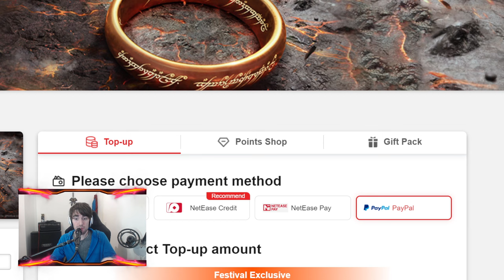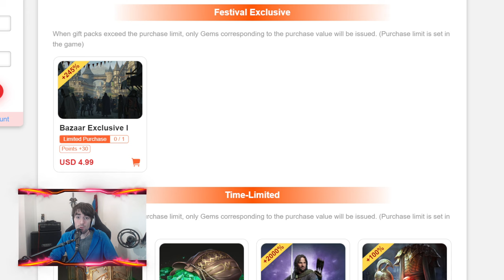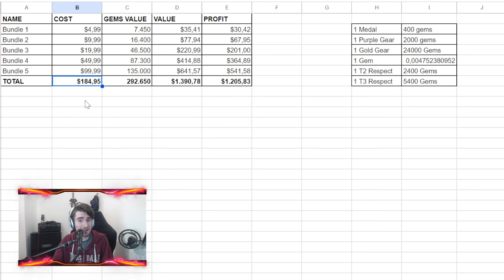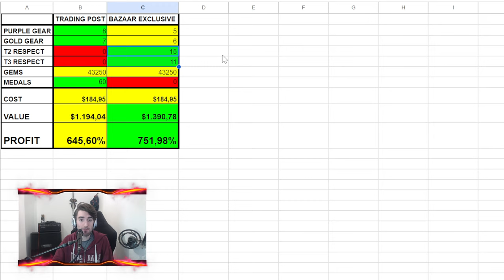BAZAAR EXCLUSIVE - INSANE 750% VALUE - LOTR: RISE TO WAR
In this video I will show you the Bazaar Exclusive Event, one of the best for-profit events available on Lotr: Rise To War.

(If you want to support me, just buy the gems directly from this official site of the game and take a screenshot of your purchase! by sending it to me, then I can prove your support to the devs to receive a small commission.)
---CHAPTERS---
00:00 INTRO